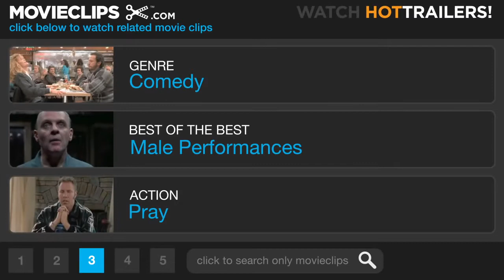Meet the Parents - Greg Says Grace